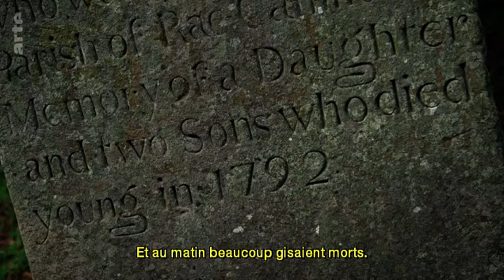La mécanisation du travail au XIXe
Extrait du documentaire Le temps des ouvriers